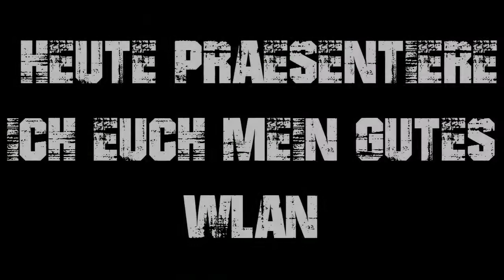Das "BESTE WLAN DER WELT" I KT